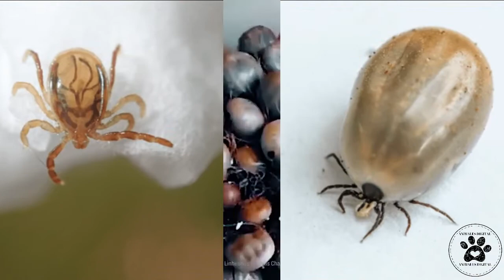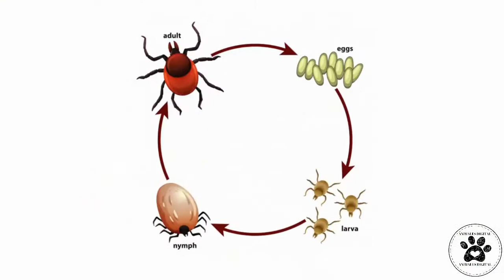LAS GARRAPATAS EN LOS PERROS🕷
Las garrapatas constituyen uno de los parásitos externos más comunes y dañinos para nuestras mascotas. Además de producir un molesto picor y generar una infección e irritación de la piel, estos parásitos son portadores de numerosas enfermedades que pueden transmitir a nuestro can a través de su picadura.